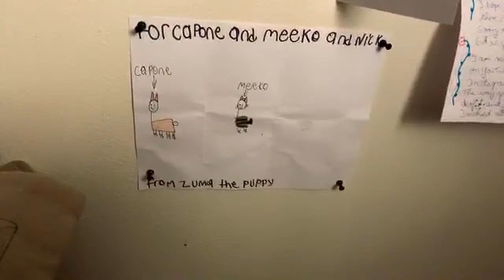Treat Time | Capone & Meeko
❤️😊👍!!! If you ENJOY the VIDEO; SHARE it to Facebook, IG, or Twitter for others to enjoy! 🐶🐱❤️

We did not crop Capones ears they were done before we got him! We would Never do that to him and we really wish he didn't have to go through that, but we still love him even with his short ears! 🐶❤️

To send Capone or Meeko Gifts or Fanmail you can send it to

To check Capone out on other Social Medias:

(This is the easiest way to communicate with us!)
O
(Check Out some Exclusive pictures of Capone and Meeko)

(38 More followers to get Monetized)